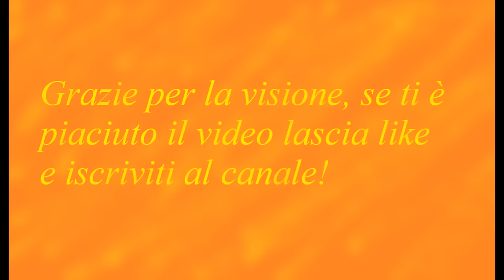Risse e liti calcistiche in tv. ASSURDO!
Queste sono alcune tra le liti e le risse calcistiche in tv, spero che vi piacciano e se così è stato lasciate like, iscrivetevi al canale e cliccate la campanellina che è gratis!!

Se arriviamo a 5 like vi porterò la parte due, non vi rubo altro tempo e vi lascio al video.
Buona visione, ciao!✌